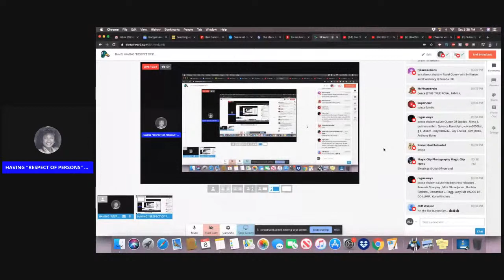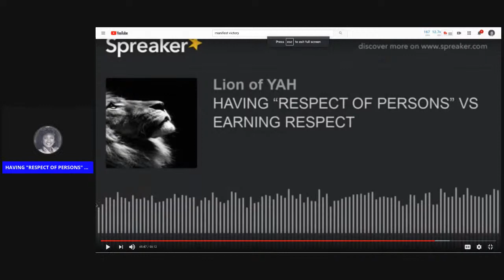Bro El: HAVING "RESPECT OF PERSONS" VS EARNING RESPECT